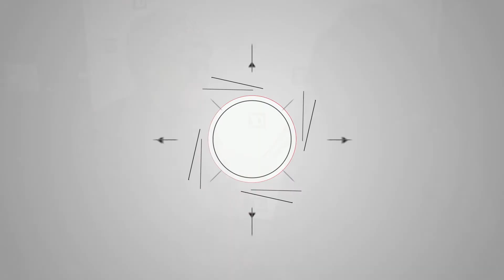CONFÉRENCE DE PRESSE/ GALA DYNASTIE 2017 ( video 2 )